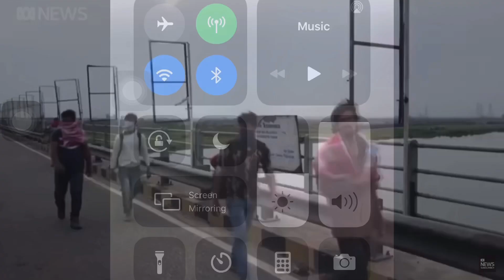KUWAIT ,UNITED ARAB EMIRATES, CAIRO EGYPT AND INDIA DURING LOCKDOWN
This is the compilation video featuring deferent angle of road capture by netizens